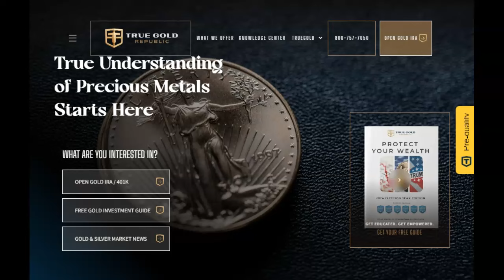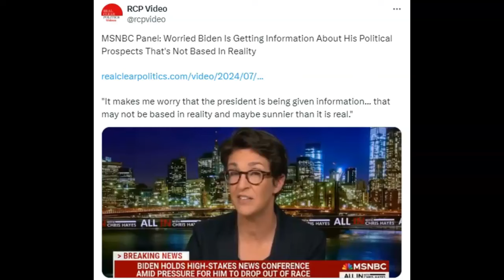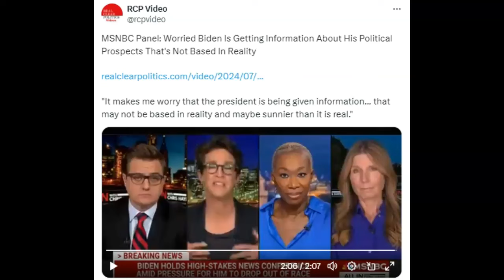MSNBC Anchors Need To Be Put Out Of Their Misery! (Video)!